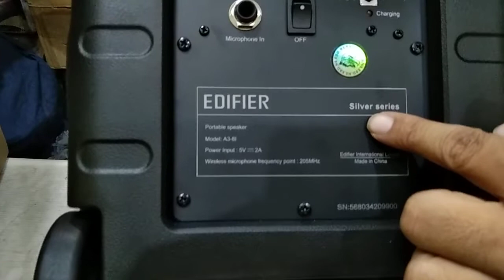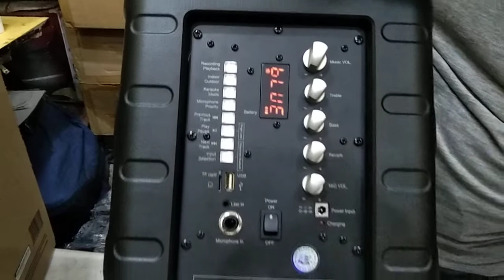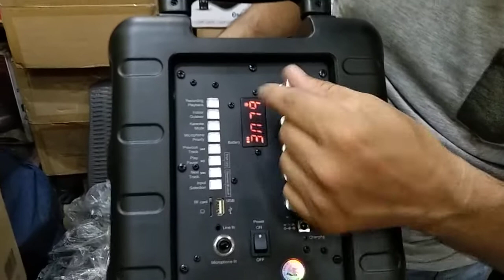EDIFIER A38I Trolly Speaker || Unboxing Review || Mic & Sound Demo Price Update (@redonwebtv7300 )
EDIFIER A38I Trolly Speaker || Unboxing Review || Mic & Sound Demo Price Update (‎@Redon Webtv  )